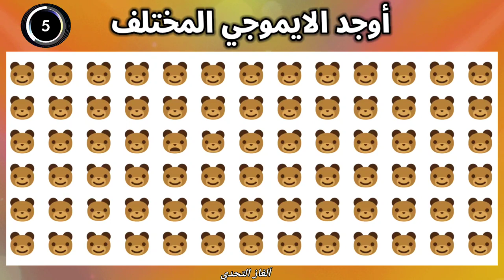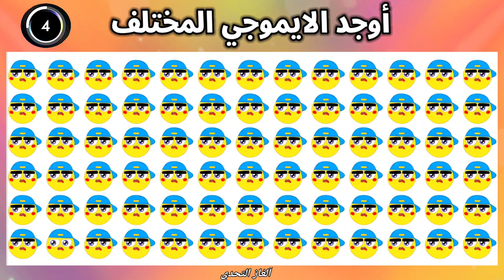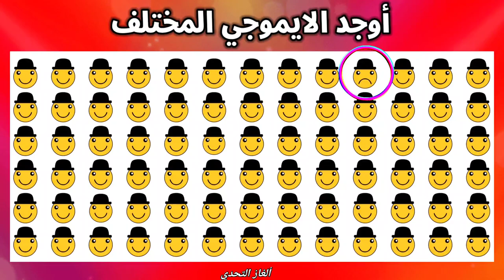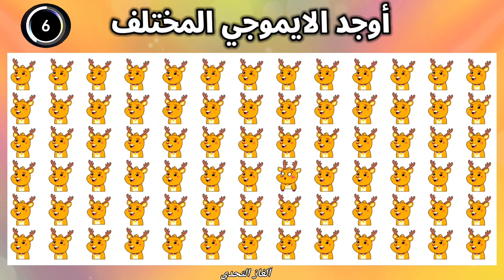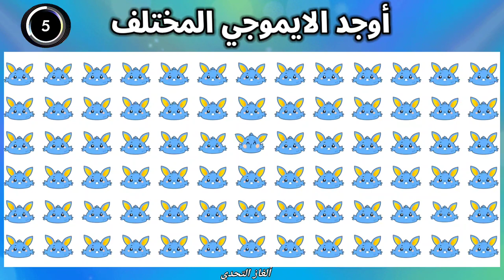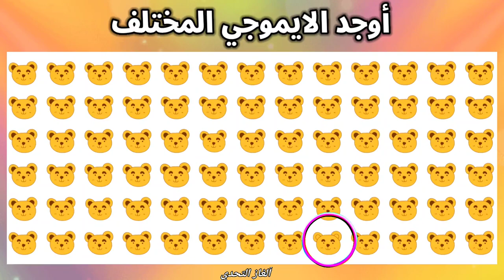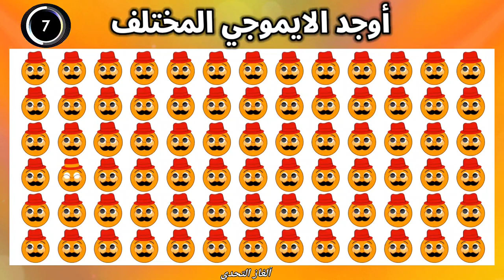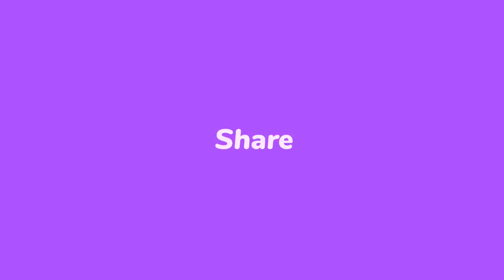أوجد الايموجي المختلف أوجد الشكل المختلف لغز صعب الغاز صعبة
اوجد الايموجي المختلف اوجد الشكل المختلف في 20 ثانية فقط لغز صعب الغاز صعبة,أوجد الايموجي المختلف !!